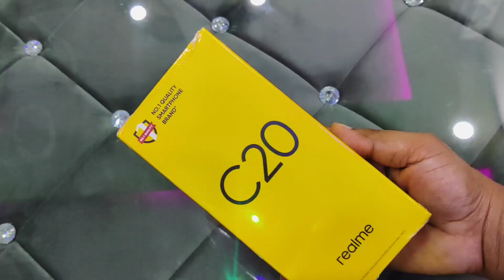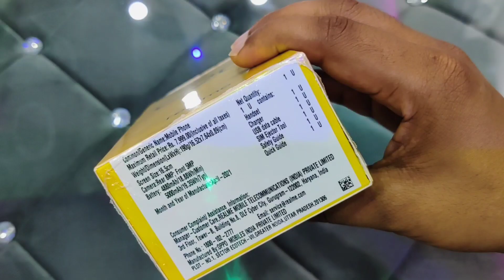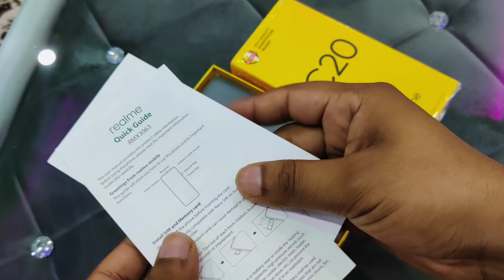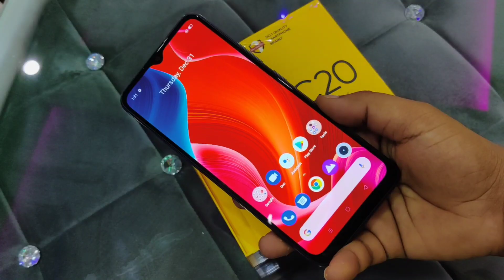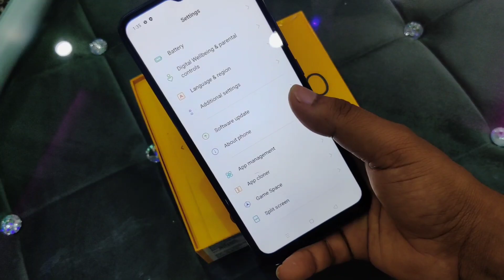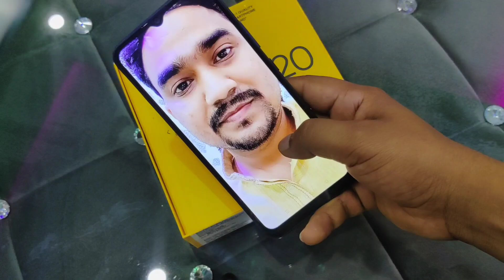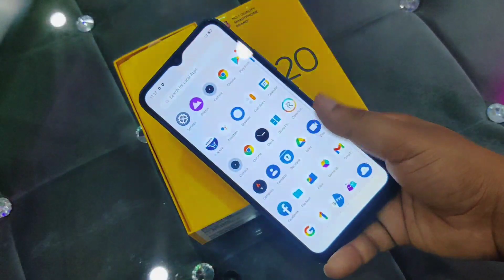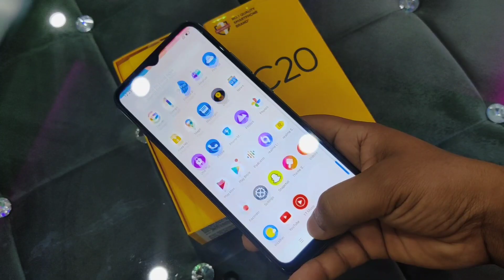Realme C20 Unboxing , First Look & Review !! Realme C20 Price, Specifications & Many More🔥🔥 🔥Realme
Realme C20 Unboxing , First Look & Review !!
Realme C20 Price, Specifications & Many More 🔥🔥 🔥

Is video Main mana Realme C20 ka Unboxing aur Realme C20 ka review kia Hain, Realme C20 se judha sara specifications Share kia Hain Ummid Hain Realme C20 ka ya Unboxing aur review video jarur pasand ayagi.